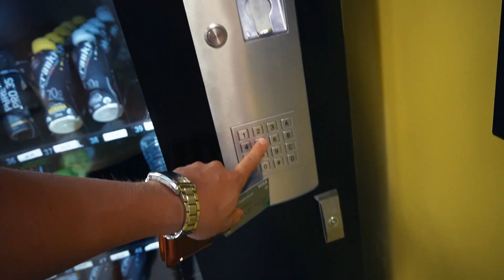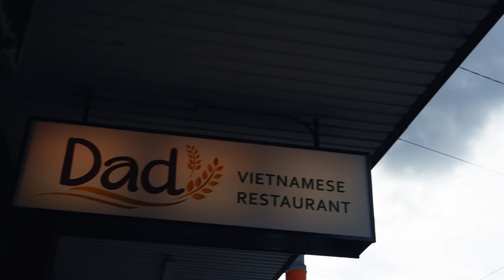メルボルンで最後の肩トレとPHO/オーストラリア生活/Aussie life Ep.6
メルボルンで最後のトレーニングとPHO🔥

アパレル